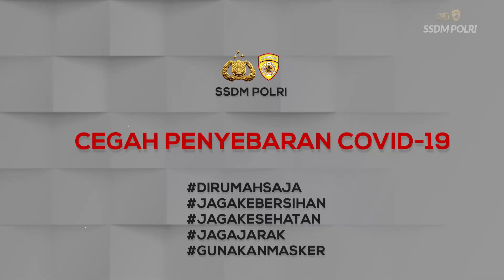menjalankan ibadah seperti yang telah disyariatkan namun ingat ya tetap di rumah saja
AJO & DUL MAU SHOLAT TARAWIH

Hai Sobat Polri, bulan ramadhan adalah bulan yang penuh berkah, bulan yang penuh dengan ampunan, segala amal kebaikan pun dilipat gandakan.

Sobat Polri, bulan ramadhan kali ini memang sangatlah berbeda dari sebelumnya, karena ramadhan kali ini, dunia tengah dihadapkan dengan musibah pandemi corona, sehingga pemerintah membuat kebijakan untuk tetap dirumah saja dan menunda mudik demi mencegah penyebarannya.

Sobat Polri, di bulan ramadhan ini mari tetap menjalankan ibadah seperti yang telah disyariatkan namun ingat ya tetap di rumah saja.

*mention akun resmi satker yg bersangkutan